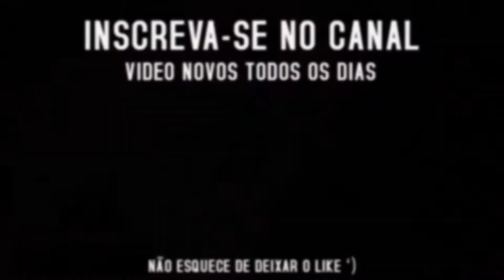"VOU SÓ COMBINAR ESSE COURO ÉPICO AQUI RAPIDÃO" | Cortes do Mir4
Visite o streamer, Procure ➤ /matematicotv   na roxinha!